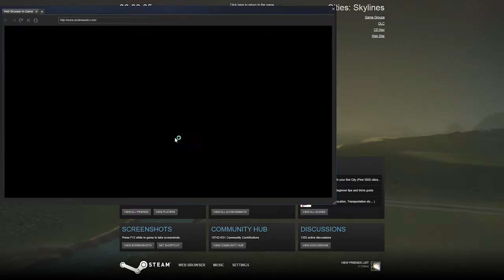Cities: Skylines - Part 1 - Getting Started In Snowdonia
Snowy is playing Cities Skylines in what is looking to be a promising game and a promising series. Watch him build an empire or at least, struggle to.